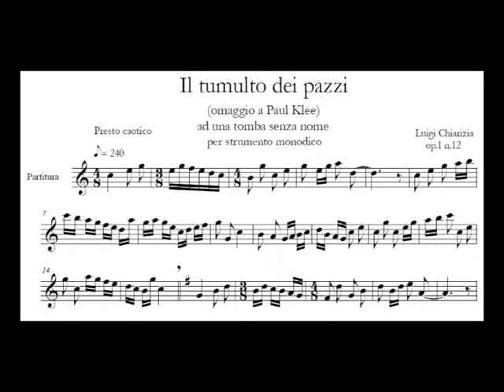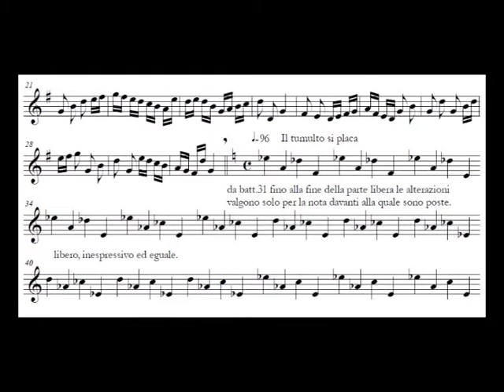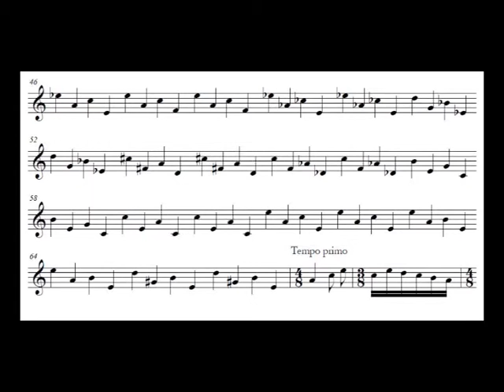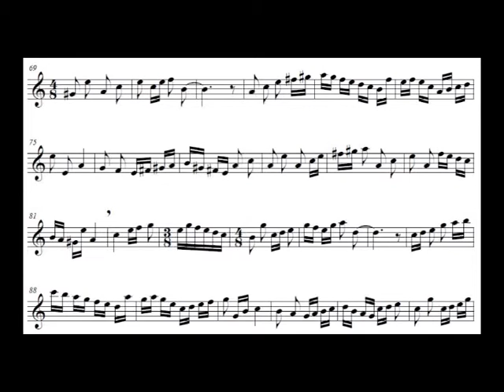Luigi Chiarizia: "The tumult of crazy" for solo clarinet (1995)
Raffaello Giardino, clarinetto (final version)
Edito da Armelin musica Padova
Cristian Paolucci, fonico
Luigi Chiarizia (L'Aquila 1/8/1978) violoncellista, compositore, clavicembalista e organista, nato da una famiglia di artisti e musicisti, ha iniziato lo studio del violoncello all’età di sei anni, studiando con Annamaria Mastromatteo e Marek Kruszczynski. Successivamente si è diplomato in organo e composizione organistica a Pescara sotto la guida di Mauro Pappagallo. Diciannovenne ha debuttato per I Solisti Aquilani e, a venticinque anni, si era già esibito in oltre ottanta concerti. Ha studiato presso l’Università di Paleografia e Filologia Musicale a Cremona. Ha vinto una borsa di studio presso l’Accademia Musicale Chigiana di Siena per perfezionarsi con Christophe Rousset. In seguito si è perfezionato con Gustav Leonhardt e Luigi Ferdinando Tagliavini. Già organista titolare in S. Agata in Cremona e poi in S. Stefano in Tesserete (Svizzera), è autore di trascrizioni (Turris Cremona) e di composizioni (Armelin Musica Padova). Ha suonato per: l’Accademia Musicale Chigiana di Siena, la Società Aquilana dei Concerti “B. Barattelli”, l’Istituzione Sinfonica Abruzzese, i Seminari Musicali Internazionali di Cupello, l’Associazione Organistica Aquilana, Castelbasso Arte 2006 etc. Ha suonato a: Siena (Palazzo Chigi Saracini), Giulianova (Teatro Ariston), L’Aquila (Teatro San Filippo), Chieti (Teatro Marrucino), Roma (Chiesa del Gesù), Loreto Aprutino (Teatro “Luigi De Deo”), Castel di Sangro (Teatro Tosti), Piacenza, Vasto, Lodi, Teramo, Cremona, Como, Rieti e Camerino, ove ha inaugurato un organo Michel Formentelli. Ha collaborato con: il Coro di Voci Bianche dell’ARCUM, L'Orchestra Giovanile Abruzzese, L’Orchestra Filologica Arcangelo Corelli, L’Orchestra Sinfonia Abruzzese, L’Orchestra Libera Accademia Ensemble, L'Insieme Strumentale Serafino Aquilano, nonché con Giovanni Acciai, Radu Marian, Marialaura Martorana, Luigi Piovano, Valerio Losito, Maurizio Pratola, Vittorio Antonellini, Paolo Lucci, Antonello Neri, Jacopo Sipari ed altri. Le sue composizioni sono state eseguite da Federica Carnevale, Lorenzo Fragassi, Floranna Spreafico, Massimo Salcito e Laura Marchiò (Villa Morando a Brescia). Nel 2016 ha fatto parte della giuria per l’ammissione all’Insieme Vocale e Strumentale “Angelus Novus”. Nel 2008 ha vinto il III premio dell'Undicesimo Concorso Nazionale di Composizione “Rosolino Toscano” bandito a Pescara. E’ stato clavicembalista dell’Orchestra da Camera “Ottorino Respighi”. Nel 2022 è stato invitato a presentare le sue opere presso l’Istituto Nazionale Tostiano. Ha registrato CD di J. Loeillet, C. F. Schale, L. & F. Couperin per Urania Records, un doppio CD “Sogno Infranto” di sue composizione per Amadeus Arte, un CD di F. Chelleri per Brilliant e un CD di B. Galuppi per Dynamics.